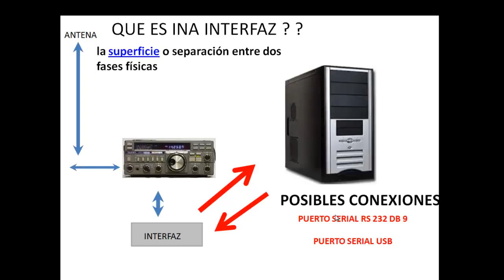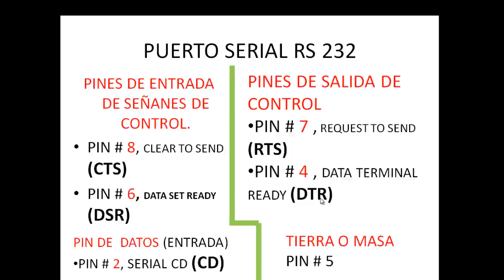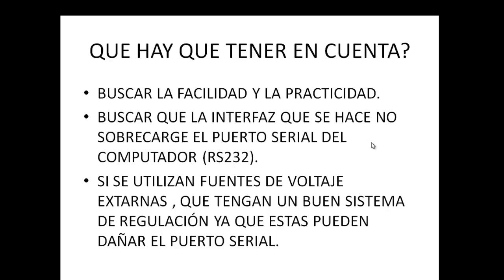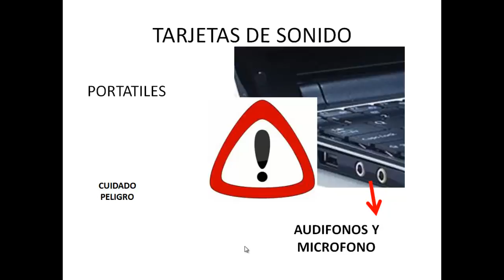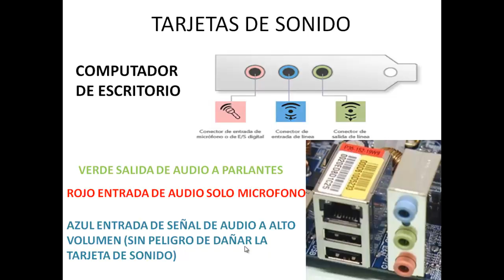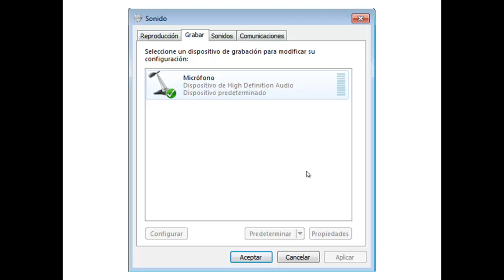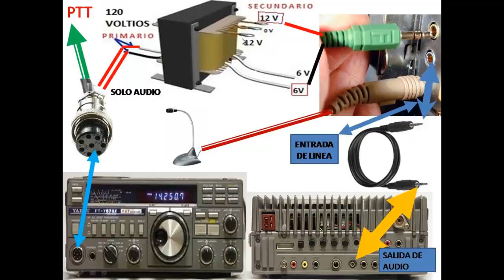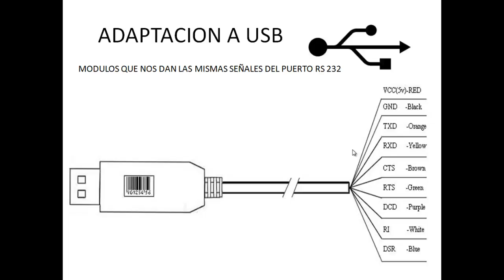COMO CONSTRUIR UNA INTERFAZ, PARA ECHOLINK Y MODOS DIGITALES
ECHOLINK, RADIOAFICION